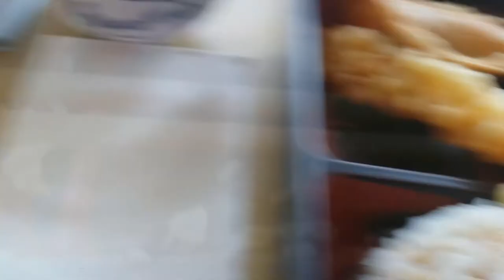Denn.Is.Aesthetic Checking In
Welcome everybody! Hope you enjoy my first vlog. Yes, I still have lots to learn but this is a good start. Welcome to my journey and everything in between.